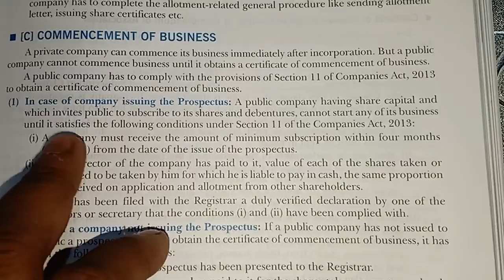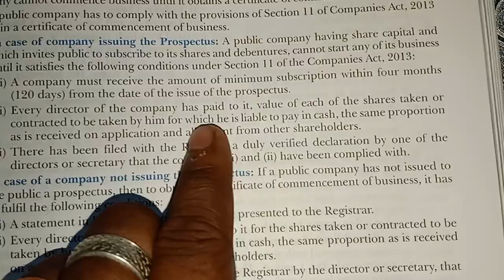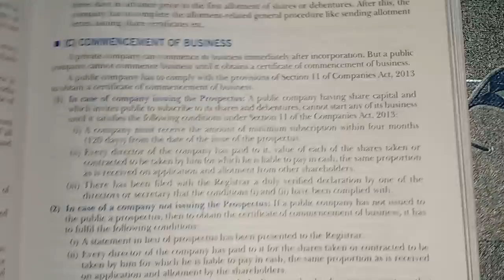Nikhil Verma #business studies (commencement of company) ##